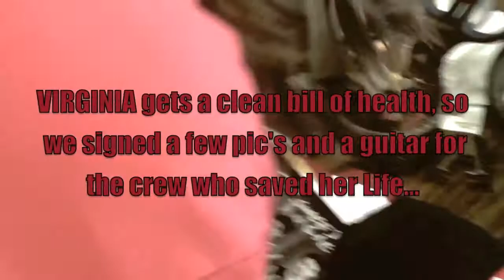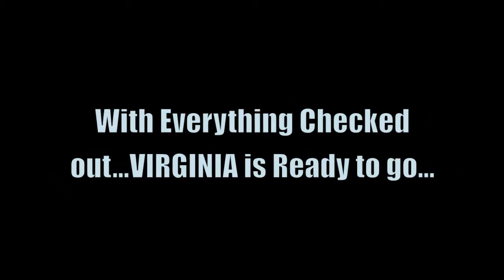Edisun - Tour Diaries 5 "The Death and Resurrection of Virginia pt.2"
Edisun's tour bus VIRGINIA lives...